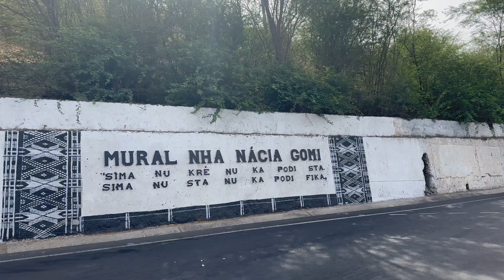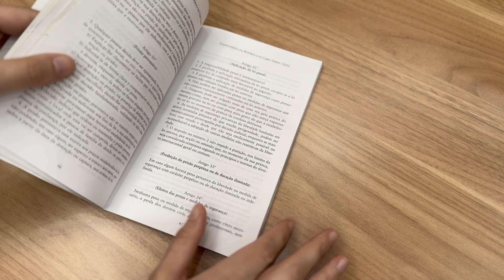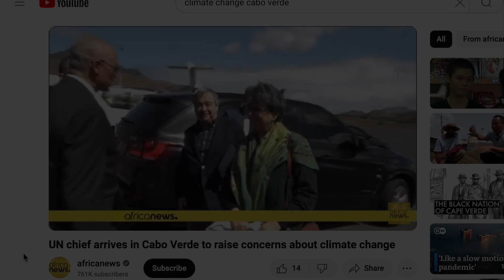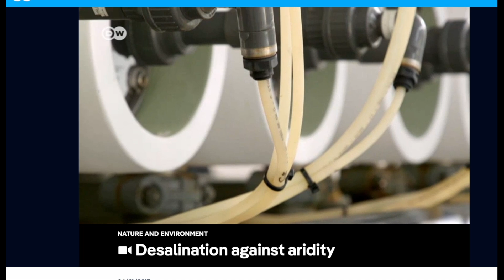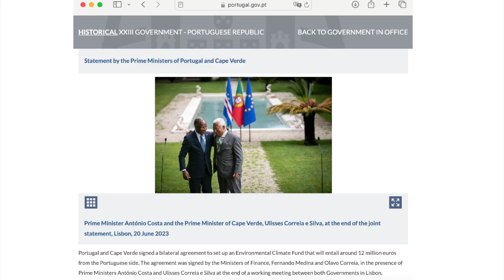Cabo Verde - The Beach, the Climate & the Law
Bom dia from Cabo Verde! Discover this beautiful island country at the Atlantic coast of Africa. Learn about its history, people, and the impacts of climate change, especially sea-level rise. Understand the relevant laws and policies in place to address developmental and disaster-related challenges.

Although Cabo Verde's share of global greenhouse gas emissions is less than 0.01 per cent, it ranks as the 98th most vulnerable country to climate change.

Here in Cabo Verde, people are noticing the impacts of climate change mainly in three ways: intensified droughts, increased risk of flooding and coastal erosion, and sea-level rise.

These disasters interact with Cabo Verde's existing challenges and fragile ecosystem.

- Cabo Verde - Portugal Bilateral Treaty to transform debt into investment in the Climate and Environment Fund